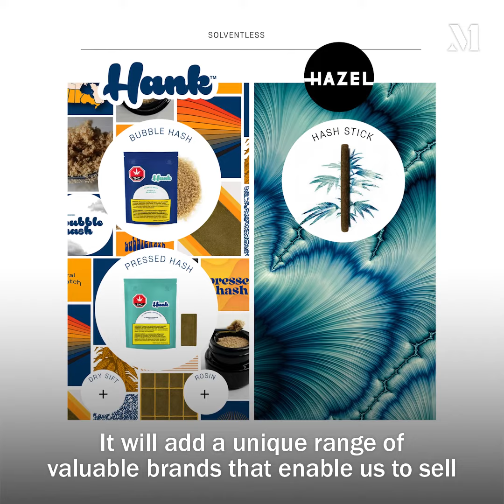BevCanna’s recent acquisition of augmented cannabis tech is set to attract more brands and clients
Marcello Leone, Chairman & CEO of BevCanna Enterprises Inc. (CSE: BEV | OTC: BVNNF | FSE: 7BC), discusses how the company’s recent acquisition of Embark Health will enhance BevCanna’s beverage portfolio and unlock more value as a diversified health and wellness company.

BevCanna Enterprises Inc. is a diversified health & wellness beverage and natural products company developing and manufacturing a range of alkaline, plant-based, and cannabinoid beverages and supplements for both in-house brands and white-label clients.